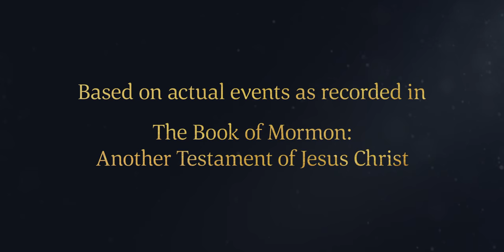Lehi's Sons Invite Ishmael's Family to Join Them | 1 Nephi 7:1–5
The Lord commands Lehi to send his unmarried sons to Jerusalem and invite the family of Ishmael to join them. Ishmael's daughters can then marry Lehi's sons in order to increase their family and inherit the land of promise to which the Lord is directing them. Ishmael's family consents and accompanies Laman, Lemuel, Sam, and Nephi on the way back to Lehi's tent in the wilderness.

Based on Nephi 7:1–5:
1 And now I would that ye might know, that after my father, Lehi, had made an end of prophesying concerning his seed, it came to pass that the Lord spake unto him again, saying that it was not meet for him, Lehi, that he should take his family into the wilderness alone; but that his sons should take daughters to wife, that they might raise up seed unto the Lord in the land of promise.
2 And it came to pass that the Lord commanded him that I, Nephi, and my brethren, should again return unto the land of Jerusalem, and bring down Ishmael and his family into the wilderness.
3 And it came to pass that I, Nephi, did again, with my brethren, go forth into the wilderness to go up to Jerusalem.
4 And it came to pass that we went up unto the house of Ishmael, and we did gain favor in the sight of Ishmael, insomuch that we did speak unto him the words of the Lord.
5 And it came to pass that the Lord did soften the heart of Ishmael, and also his household, insomuch that they took their journey with us down into the wilderness to the tent of our father.